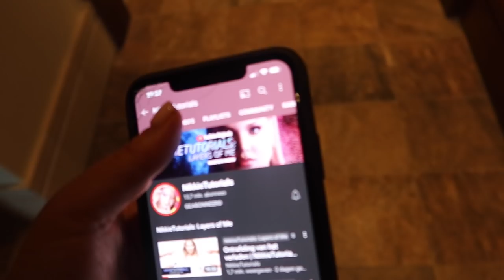DUBAI ☀️ VLOG #2: Oud en nieuw in Dubai!